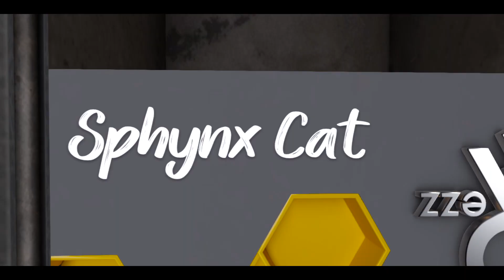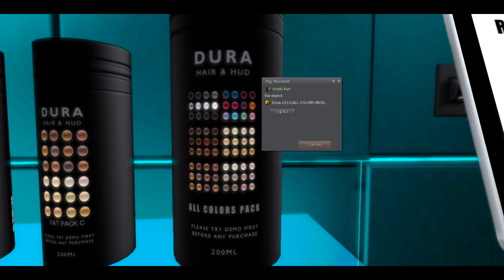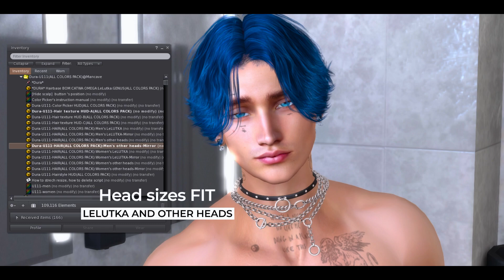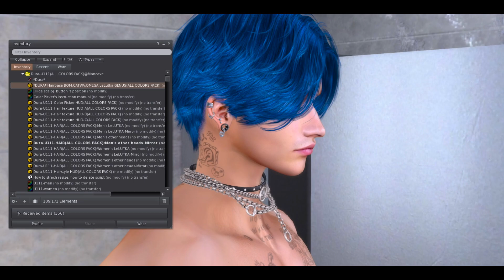REZZ ROOM Sphynx Animesh | MAN Cave Mini Review | DURA hair Second Life 2021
NEW Sphynx Animesh by REZZ ROOM, you can apply Tattoos on your pet. Review / Tutorial  :) check it out. NEW release DURA and Sync'D Motion at MAN CAVE :D Don't miss it guys. Landmark and extra info:

NEW Releases: REZZ ROOM / DURA hair Store / SyncD' Motion new dance available
at MAN CAVE event: (open till March 11)